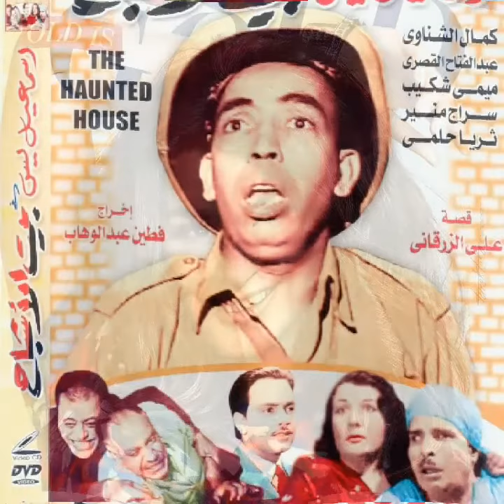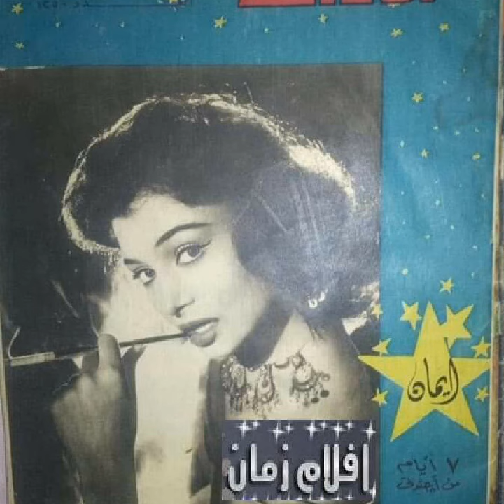فنانين الزمن الجميل